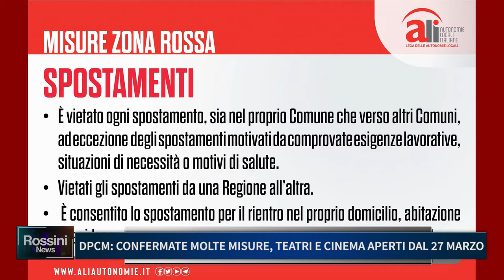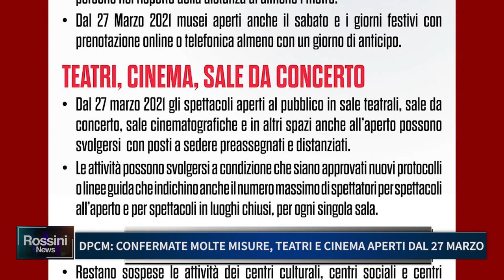DPCM, CONFERMATE MOLTE MISURE TEATRI E CINEMA APERTI DAL 27 MARZO